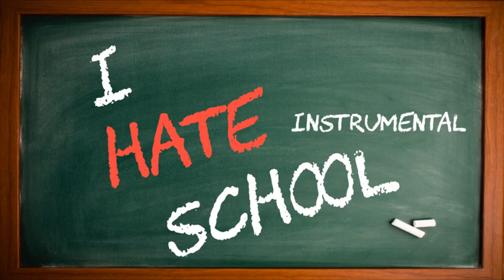I hate school instrumental